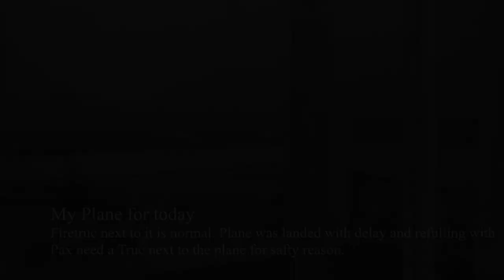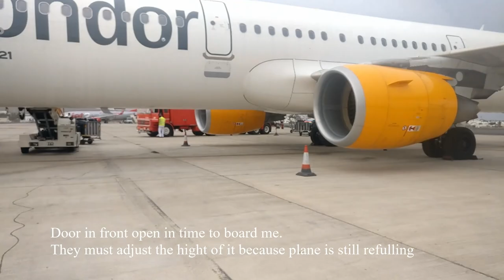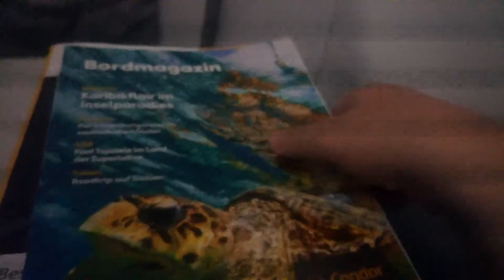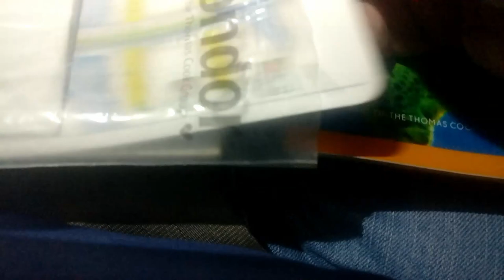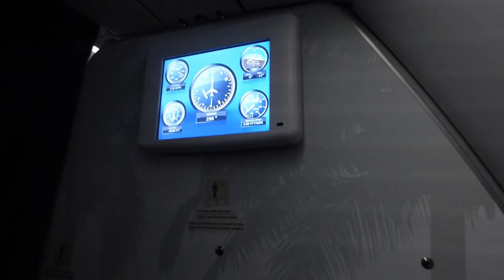Tripreport | Condor DE1455 | Lanzarote to Leipzig | A321 Premium Economy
Tripreport from Condor Berlin from Lanrarote GCRR to Leipzig EDDP, Flighttime 4.5hrs in a A321-211 in a Premium ECONOMY Class. Seat was 1F.